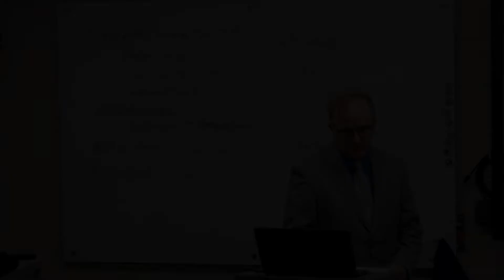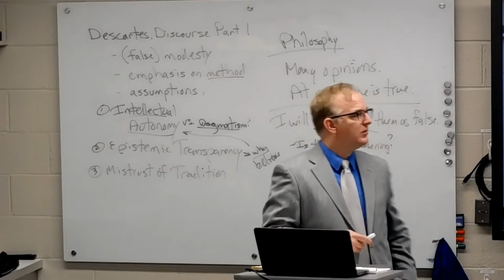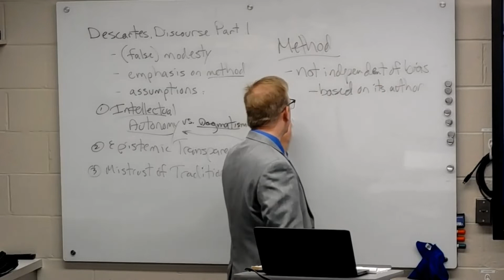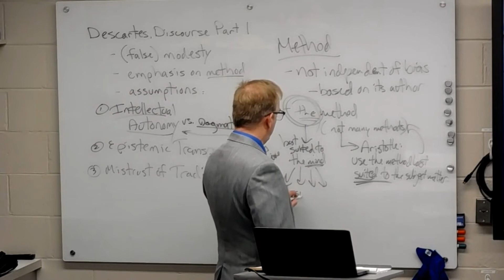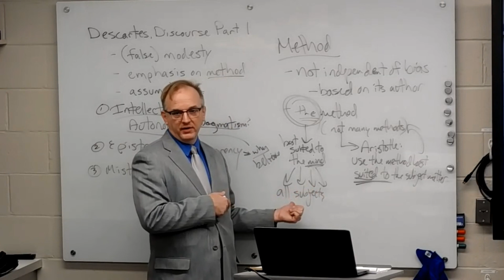Discourse Part 1 Lecture (4 of 4) | One Method or Many?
Aristotle claimed diverse methods for different sciences, but Descartes argues there is just one

(click CC for captions)

0:00 Epistemic Transparency
1:10 Mistrust of Tradition
2:01 Aristotle, Many Methods
3:11 Descartes, One Method
4:26 Should method be subject-dependent?

Part of a lecture given 9/12/2018 to my PHIL 203 course
Discourse Part 1 Lecture 4 of 4

Thumbnail Image: Descartes. Public Domain,